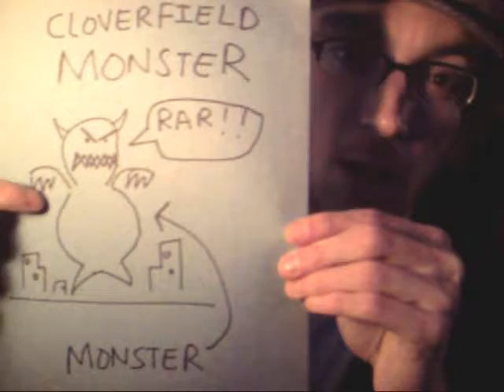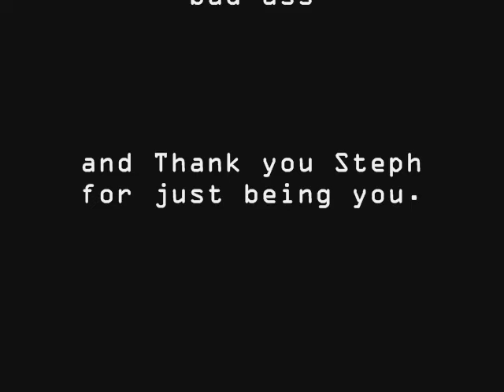Cloverfield Monster: First Topic of Matt Allen's DVB!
Matt Allen's Daily-Video-Blog-Exclamation Point:

1-18-08
"Cloverfield'

If like it please comment. and if you have an idea for a topic please comment. and if you have a comment please comment.

Yeah!!